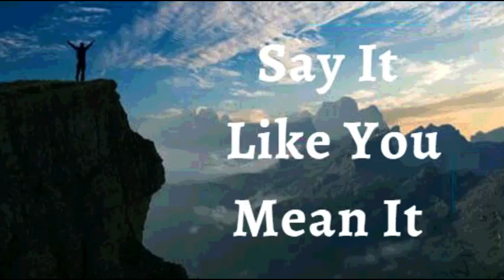6th June 2022 Say It like You Mean It (Audio in Tamil)